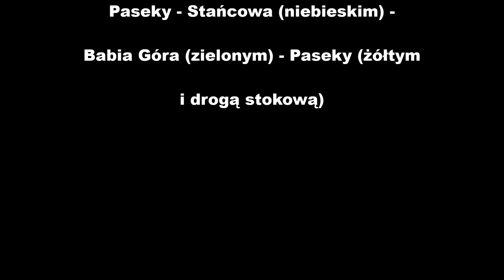Babia Góra 2. 12. 2018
Grudniowe wejście od południa